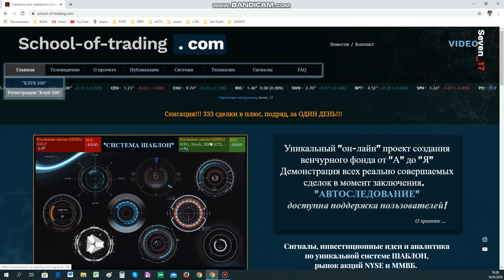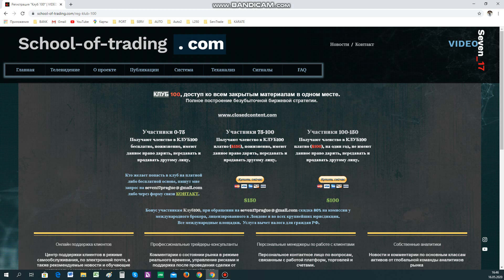Анонс. Клуб100. Бонусы.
Автоследование.
Диверсификация.
Сервис.
Вычет налога на прибыль, заработанную на бирже для граждан РФ.